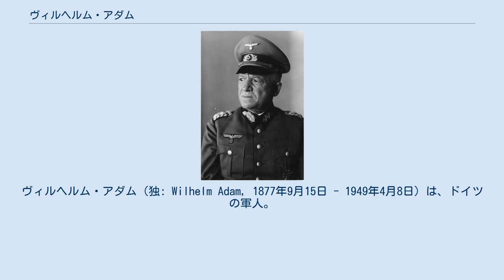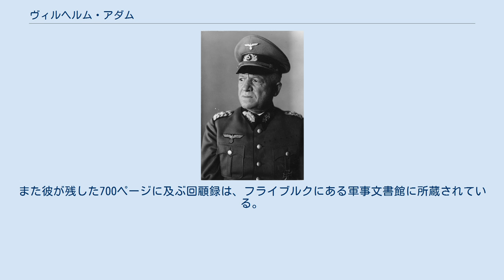ヴィルヘルム・アダム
ヴィルヘルム・アダム（独: Wilhelm Adam, 1877年9月15日 - 1949年4月8日）は、ドイツの軍人。
1930年から1933年まで、参謀総長にあたる兵務局長を務めた。
 商人の息子としてアンスバッハに生まれる。
1897年にバイエルン王国陸軍に入営。
1899年に少尉に任官し、参謀教育を受ける。
第一次世界大戦に中隊長や参謀将校として従軍。
1914年12月に少佐に昇進。
 戦後は大隊長、軍管区参謀、連隊長を経て1929年に第1軍管区参謀長となり、翌年少将に昇進。
ヴェルサイユ条約で兵員を10万人に制限されていたドイツ軍の再建に関わっていたアダムは、同年兵務局長に就任する。
「兵務局」とは、やはりヴェルサイユ条約で禁止されていた参謀本部の言い換えであった。
翌年中将に昇進。
1933年、第7師団長に転じて兵務局長職を離れる。
 ヴェルサイユ条約を破棄して軍拡に踏み切ったアドルフ・ヒトラー政権の下で、アダムは1935年に歩兵大将に昇進し、第7軍団長に補された。
同年10月、新設のドイツ国防軍アカデミー校長に就任。
これはナチスに従順だった上官のヴェルナー・フォン・ブロンベルク国防相をアダムが批判したことに対する左遷人事だった。
アダムは1933年の兵務局長時代から既に、ナチスが目指していた戦争計画に批判的であり、ドイツ国防軍は戦争遂行に堪えないと主張していた。
 アダムはジークフリート線の建設やヒトラーの賭博的な外交にも反対していた。
1938年に第2軍司令官に任命されるが、ルートヴィヒ・ベック参謀総長らと同様に、ズデーテン危機後の1938年10月に自ら辞表を提出した。
このためアダムは上級大将に昇進した上で予備役に編入された。
アダムは第98山岳猟兵連隊の名誉連隊長となったが、これは兵務局長時代から山岳兵部隊の育成に関心があったためだった。
山地の多い第7軍管区の司令官時代も山岳猟兵育成に尽力しており、その結果第二次世界大戦中はこの軍管区で多数の山岳師団が編成された。
 アダムは一貫して戦争に反対だったが、二人の息子は第二次世界大戦で戦死した。
1944年にはリヒャルト・シュトラウスとカードをしていた際に戦争の行く末に対して悲観的な発言をしたため当局から睨まれた。
戦後のニュルンベルク裁判でアダムは証人として出廷している。
ほどなくガルミッシュ＝パルテンキルヒェンで死去した。
 西ドイツでドイツ連邦軍が設立された際、ガルミッシュ＝パルテンキルヒェンの兵舎にアダムの名を冠することが提案されたが、アダムの未亡人は拒否している。
アダムと戦死した二人の息子が残した軍事関係資料は、1996年からドレスデンにあるドイツ連邦軍戦史博物館に展示されている。
また彼が残した700ページに及ぶ回顧録は、フライブルクにある軍事文書館に所蔵されている。